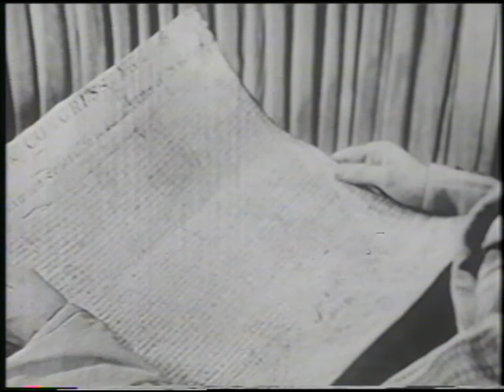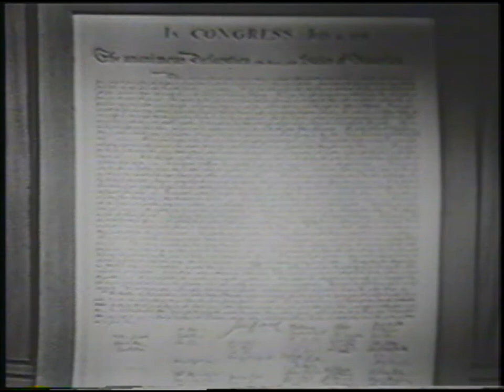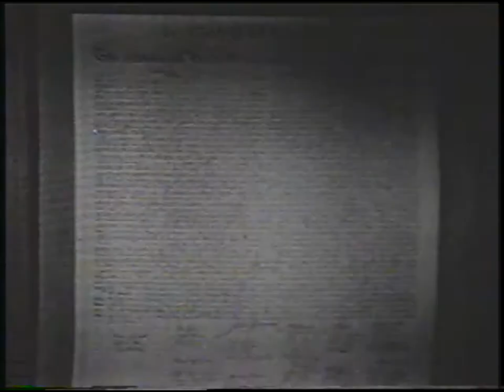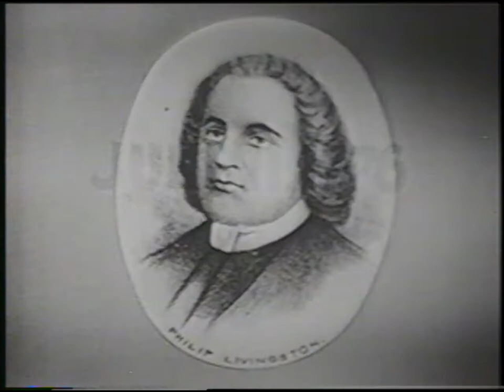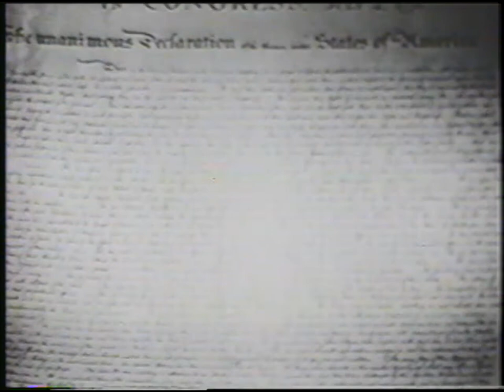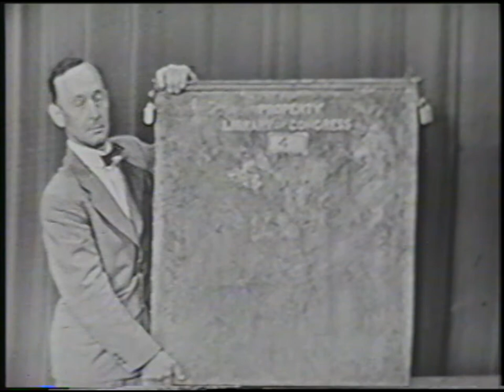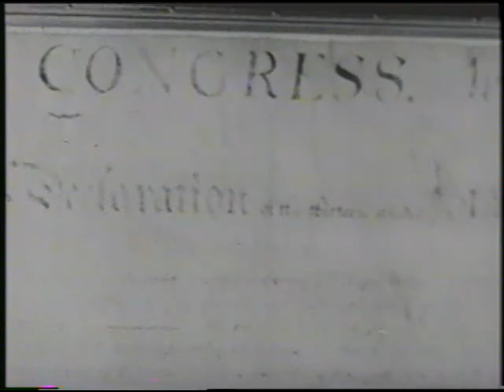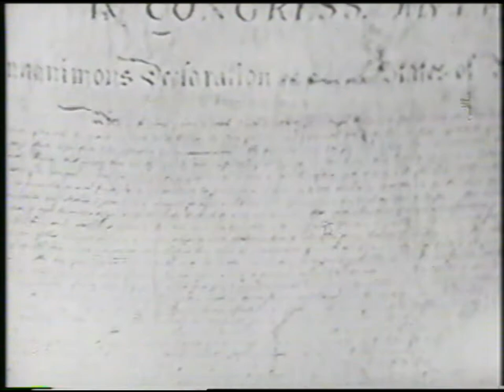Johns Hopkins Science Review: The Story of a Parchment (Sept. 18, 1951, DuMont Network)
This program tells the story of the Declaration of Independence and U.S. Constitution, the men who drafted the document, the printing of it, and its travels between states under adverse conditions, including its transference to Fort Knox during World War II. Finally, Dr. Herbert Putnam, Librarian of Congress, asked for construction of a display case. On Constitution Day, September 17, 1951, the Constitution and Declaration of Independence were finally sealed in helium in an airtight glass envelope. Film clips show the ceremony and speakers, including President Harry S. Truman, Senator Theodore F. Green of Rhode Island, Chief Justice Fred M. Vincent, and Rev. Frederick Brown Harris, chaplain of Congress. The National Bureau of Standards developed the method for preservation after researching conditions promoting deterioration of parchment, and a reconstruction of their preservation process is explained.